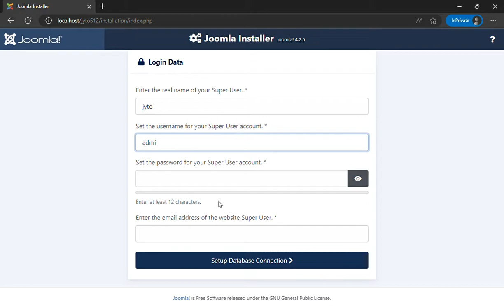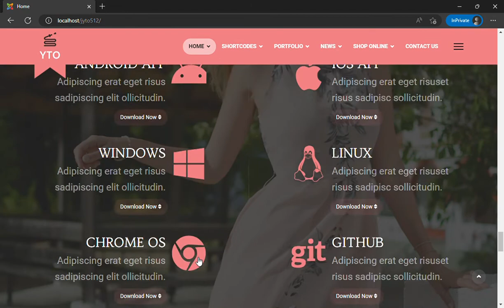YTO Joomla 4